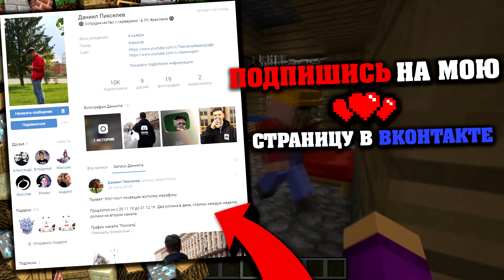ЗАТРОЛЛИЛИ ЖИТЕЛЯ ВМЕСТЕ С ГОШЕЙ в МАЙНКРАФТ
Привет друзья! Меня зовут Пиксель и я живу в деревне жителей номер 13! Совместный пранк над другом в minecraft. Смотри этот крутой ролик про майн до самого конца!